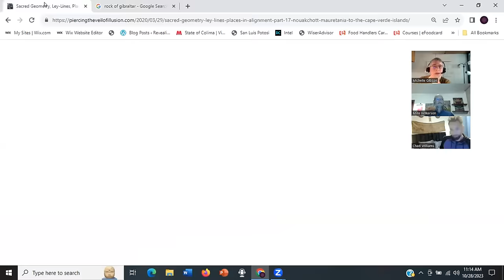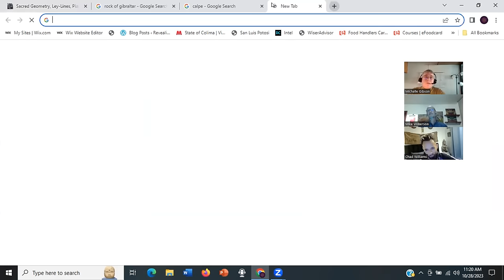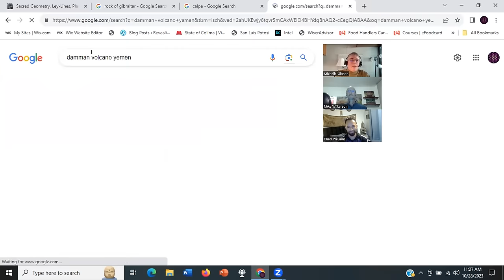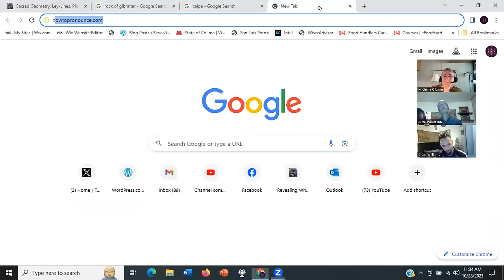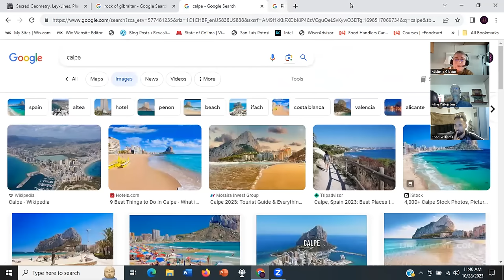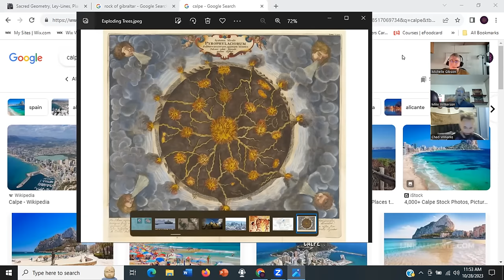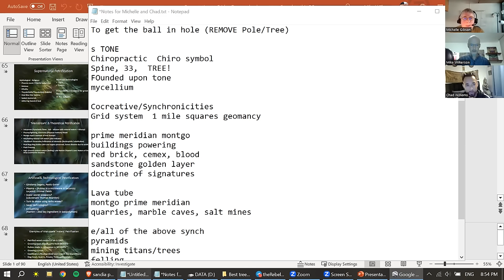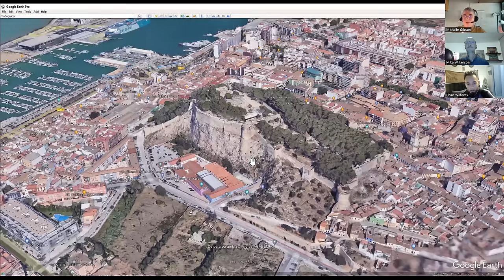TALKIN' TITANIC TREES - With Michelle Gibson & Chad Williams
A most enjoyable conversation with two giant tree lovers like myself.

Peace! 🙏❤️🌪️🐘🗻